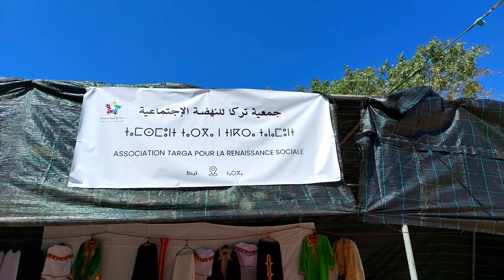معــــروف وسط أجواء عــائلية يااسلام بتركــاولياض الجميلة 🌄🧡🌴4K🗺♓Targa Walyad - Ait Baha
🧡الجمال المخفي 🗺 Vlog de Tizi N'takoucht🌄 - Morocco/ Maroc
                           🧡🧡🧡 صندوق الوصف 🧡🧡🧡

عزيز اخنوش,المغرب,حزب التجمع الوطني للأحرار,أخنوش,الملياردير عزيز اخنوش,تافراوت,اصل عزيز اخنوش,قرية عزيز اخنوش,krimo ifaar,
abdo tiger,
abdljalil asiro,
oumaim a essadiki,
souma rima
,youssef zakaria
,هاينة
حليب اسود
تمزيغت,
أغنية,
شلحة,
تشلحيت,
أحواش تفرخين,
أمازيغ,
أغاني,
كليب,
Abdelkader Kharraz
.أغاني مغربية,
المغرب,
2020,
arabic song
,musique arabe
,music
,new,jdid
,maroc music
,top music
,chanson marocaine,
moroccan song,
clip officiel,
morocco,
song,
arabic
,folklore
,ahwach ajma3,
ahwach taliwin,
ahwach makhfaman,
dance,
top video,
tachlhit,
tamazight,
amazigh
,souss
,imazighen
,moroccan
,wedding
,mariage
,chelha
,ahwach,
ahwach ntfrkhin,
,ahwach tafraout
,ahwach tifrkhin
,maroc
,ahwach a9dim
المسلسل الامازيغي
 حليب اسود الحلقة2,
حليب اسود الحلقة2,
المسلسل الامازيغي حليب اسود الحلقة1,
حليب اسود,مسلسل امازيغي 2020,
العربي امغران,
امغران,
امغران هوارة,
العربي امغران 2018,
إمغران,
جديد العربي امغران,
امغران جديد,
Vlog,
,habib salam
,fayssal
,fayssalvlog
,taha essou
,tahaessou
,niba tbib,
niba,
khalid,
dala,
chouftv,
chouf tv
,asma.
,asma byoti
,asma beauty
,vlog maroc
اماگ العربي امغران,
لعربي إمغران راتزري,
جديد العربي إمغران,
إمغران 2020,
habib salam
,adil tiznit
,zayd a zaman
,zayd
,azaman,
زايد,
ازمان,
زايد أ زمان,
zayd azaman
,othnawt
,outhnawt
,ot7nawt
,mohamed,
أوتحناوت,
أتحناوت,
زايد أزمان محمد ,
أوتحناوت,
imghrane,
امغران,
لجواد,
بيزنكاض,
ljwad
,imghran
,fayssal vlog
,amarg
,music
لعربي إمغران أريناس,
لعربي امغران ايطاليا,
فضيحة لعربي امغران,
لعربي إمغران,
العربي امغران زين إگان الحوري,
لعربي إمغران 2020,
جديد إمغران
zarrouk,
zarrouk mi naima,
 zarrouk bertouch,
zarrouk vlog, zarouki,
zarouki 2020,
abdellah zarouk,
 2020,
 comedy,
, مي نعيمة,
وهيبة خرشش,
touhfa show,touhfa
,wahiba kharchach,
شوف تيفي,
dounia,
الضابطة وهيبة خرشيش,
وهيبة ,
خرشيشن,
,المغرب
,محمد زيان
,chouf tv
,chouf tv youtube
,dounia batma
mohammed touhfa
,morocco.
,orlando
,touhfatou
,محمد تحفة
mi na3ima,
boudbana,
badawiya,
 dhak tekhser,
challenge,
tafraout maroc,
tafraout 2020,
, tafraoute music
 tafraoute vlog,
tafraout el mouloud,
 tafraoute,
 tafraoute blog,
, tafraout ait mansour,
 tifrkhin tafraout,
 visitagadir,
 visitagadirsoussmassa,
visitmorocco, ,
morocco,
محمد أيت ابراهيم,
mohamed ait brahim,
قناة محمد أيت ابراهيم,
اليوتيوب,زيادة,الساعات,
ساعات اليوتيوب,
الربح من اليوتيوب,
أسرار اليوتيوب 2020,
أسرار,
Meryem Asouab,
مقلب,
نهيلة,عيشوشة,فاطمة الزهراء,
صوفيا,
ندى خاسي,
مقالب,
المقالب,
تحدي,
ضحك,
نشاط,
مقلب ف اختي,
اسما بيوتي,
وور ستارز,
mo vlogs
,taha essou
,hassan gonzalez
,asmaa beauty
,nada hassi officiel
,mohamed sriri,
fun
,funny
,prank,
برانك,
taytmaters,
تايتماترز,
Aicha soussiya officiel,
عائشة السوسية,
Rania vlogs,
رانيا فلوغ ,
تفرخين نتمازيرت,
 Tiznit,
Tachlhit ,
 tamazight souss ,
 اغنية امازيغية,
amazigh,
 imazighen,
 oudaden,
ابراهيم اسلي,
,تيك_توك_امازيغ
James Charles,
Strashme,
Morocco News,
# أخبار,
 تافراوت,
أملن_تافراوت,
 عرس_امازيغي,
 تمازيرت إينو,
Ait Baha -Chtouka,
 Habib Salam,
 tamazight,
 tamazirt ino,
 tamazirte,
 tamazight tv,
 tamazight music,
الإبداع ,
Houda Sedki officiel,